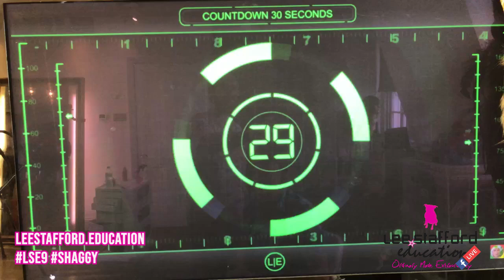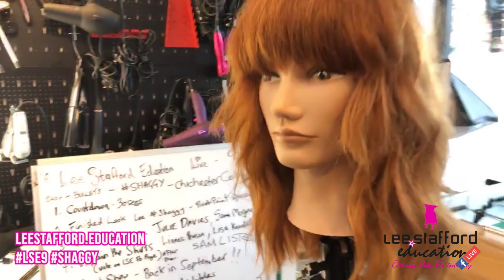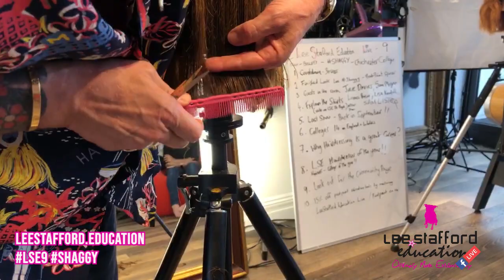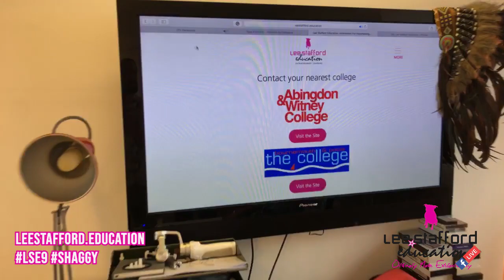The Shaggy - Masterclass 009 | LEE STAFFORD EDUCATION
In today's Masterclass, we join Lee for a live demonstration of ‘The Curve’, a mashup of two classic recipes that are coached within the Lee Stafford Education academies.

If you haven't been in one of my Masterclasses before, let me break it down for you. For each one I bring a special guest who is either one of our STAFs or an outside industry expert to give you the latest updates on how to thrive in your career, as well as showing you cool ways to add twists on the classic LSE recipes. Once you have got a recipe under your belt, we want to encourage you to experiment and add your own flavour to the mix.

Lee Stafford Education is a not-for-profit foundation created to support and revolutionise hair education in colleges in the UK. Our purpose is to send the elevator back down for the next generation of talent, shining a spotlight on them so that they too can live a life of passion.

CLICK HERE TO FIND OUT HOW WE CAN HELP YOU REVOLUTIONISE THE HAIR DEPARTMENT AT YOUR COLLEGE

DOWNLOAD YOUR FREE GUIDE TO CAREER OPPORTUNITIES IN THE HAIR INDUSTRY
You’re enticed by a career in hairdressing - brilliant choice even if we do say so ourselves. It’s super creative, very communal and can’t be done by a computer! We’re here to prove, there is so much opportunity in a life of hair and most avenues are so flexible, that you can often have a few fingers in different hair pies. Intrigued? Of course you are! Come closer and let us tell you more.